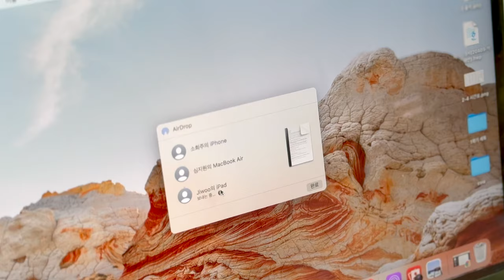Now Introducing .. | 2024 청심국제고 방송부 CBN 신입부원 모집 [Official Promotional Video]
[2024 청심국제고 방송부 CBN 홍보영상]
CBN에서 19기 신입부원을 모집합니다 !

Produced by CBN 17&18기
Edited by HUR (17기) & Seokhee Han (17기)